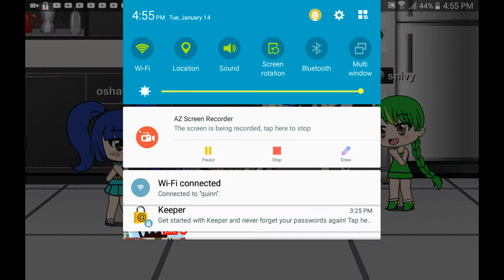Unova starter babysitters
Today the Unova starters are taking care of baby laysha